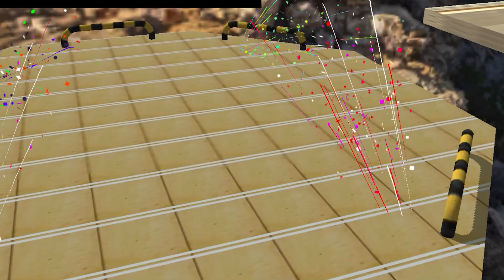Juegos de Carros - Formula Car Stunt - Trucos Extremos de Autos de Formula 1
Amigos hoy conduciremos un auto de Formula 1 en pistas Extremas.